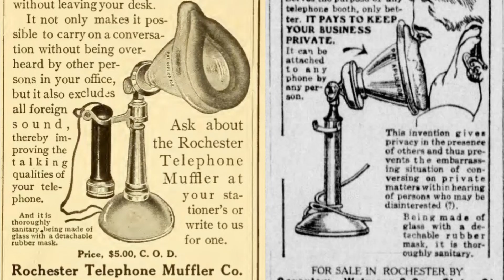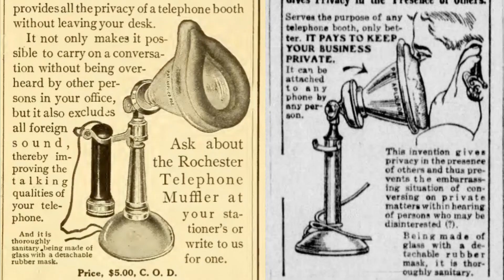We Didn't Start the World War (original parody)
History project :)

The project was to make our own version of Billy Joel's "We Didn't Start the Fire" through the decades 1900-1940.

(This is very bad quality you have been warned)

LYRICS:

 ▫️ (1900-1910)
Kodak has a new color, McKinley goes sooner
Wright brothers make a plane, the Great Plains go insane
Prairie madness they call it, taking out the immigrants
Smallpox outbreak, slaves sing of heartbreak
Roosevelt is president, one we will not forget
Telephones in wide use, "The Jungle" comes for produce
Vaudeville takes the stage, Victoria is all the rage
Scott Joplin publishes, women do the dishes

We didn't start the World War,
It happened way before we were even born
We were not yet breathing, we weren't even sleeping

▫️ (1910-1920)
Fashion dancing flappers, Titanic strikes an iceberg
Triangle Shirtwaist Factory, Reds win World Series
Arizona is a state, U.S. 48
W.D. Boyce, U.S. makes a big choice
Entering the World War, Germany has asked for
Woodrow Wilson coming in, somebody has got to win
Panama Railway, Jim Thorpe's big day
Newspapers losing it, "After You've Gone" becomes a hit

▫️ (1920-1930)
Tomb of the Unknown, "The Jazz Singer" is now shown
Charles Lindbergh in Paris, Black Sunday terrorist
KDKA originates in PA
World War veterans bonus march on Washington
Dust Bowl, Hoover Dam, Hindenburg goes "bam"
Mickey Mouse comic strip, Scotch Tape will not rip
Great Depression gets worse, Democrats might curse
Taking Congress is their plan, comic books get Superman

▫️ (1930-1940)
World War II stops, then comes the Holocaust
Women in the workforce, college life during war
Carving Mount Rushmore, Tupperware in department store
Beginning of the Blitz, London gets all the hits
Bombs going on and on, Germany is not gone
Diary of Anne Frank, NASCAR car rank

DO NOT REUSE OR REPOST!!

+ Shout out to my awesome dad. Thank you :)